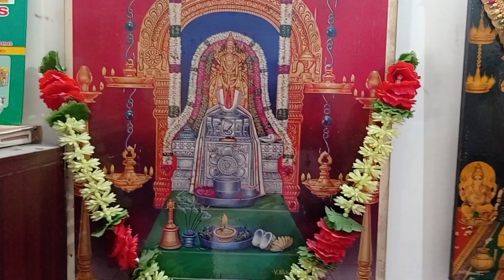Aadi Perukku. Goldbell.2021-23. CST Residence Moulivakkam